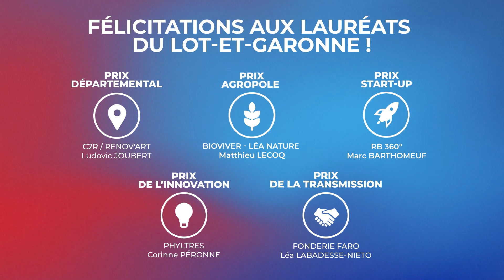[NEO AQUITAINS 2022] RETOUR SUR LA SOIRÉE DU LOT-ET-GARONNE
Revivez en vidéo la soirée des Prix Neo Aquitains du Lot-et-Garonne.

Félicitations aux 5 lauréats du département :

- Prix Départemental : C2R / RENOV'ART, Ludovic Joubert
Remis par : François GILLES / Banque Populaire Occitane

- Prix Agropole : BIOVIVER - LÉA NATURE, Matthieu Lecoq
Remis par : Sylvain PINEAU / Agropole d'Agen

- Prix Start-Up : RB 360°, Marc Barthomeuf
Remis par : Olivier GRIMA / Agglomération d’Agen

- Prix de l'Innovation : PHYLTRES, Corinne Péronne
Remis par : Sandrine LE SAOUT / KEDGE Business School

- Prix de la Transmission : FONDERIE FARO, Léa Labadesse-Nieto
Remis par : Frédéric PECHAVY / CCI LOT-ET-GARONNE